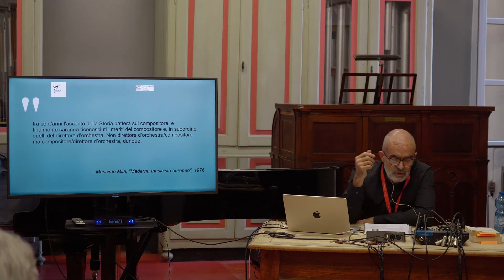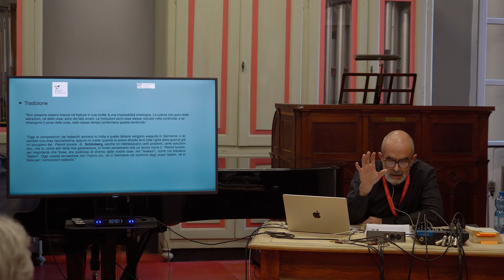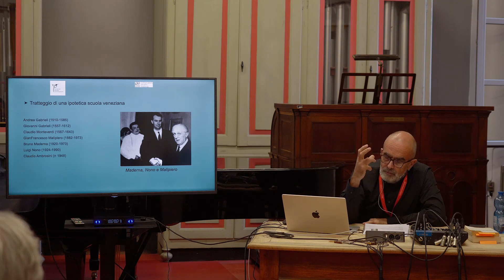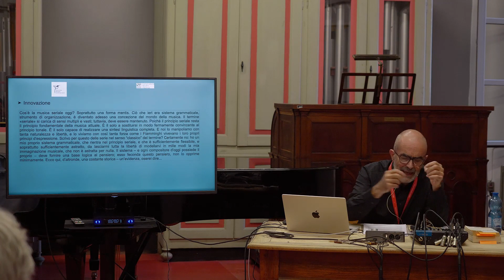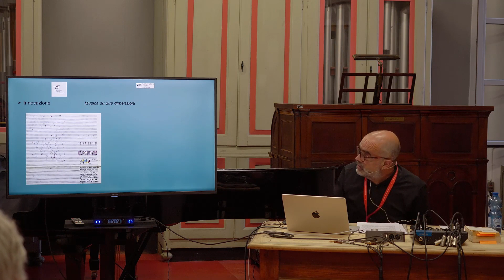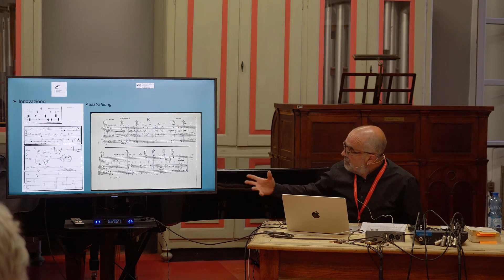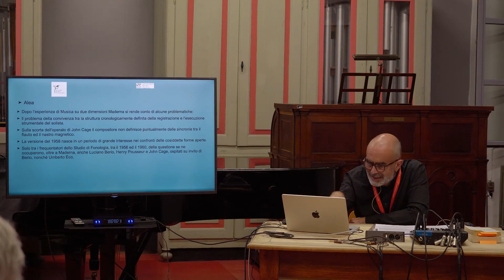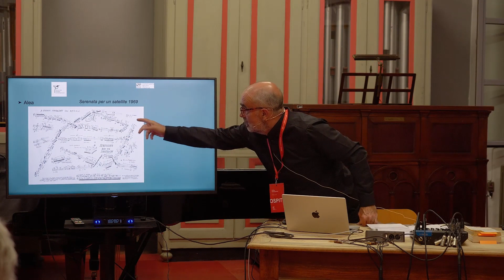Conferenza su Bruno Maderna - Riccardo Dapelo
PIACENZA
FESTIVAL DEL PENSARE CONTEMPORANEO
Conferenza su Bruno Maderna
a cura di Riccardo Dapelo
Conservatorio "G. Nicolini" - 23 settembre 2023